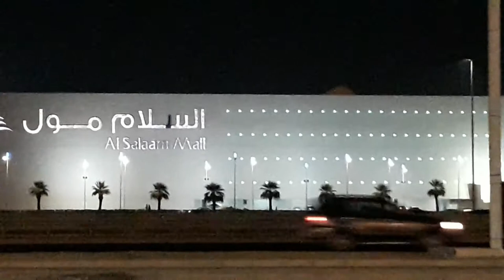Al Andalus Mall Jeddah Saudi Arabia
Agar tidak kelewatan postingan terbaru dari Abenk Putra Channel. Share juga video ini ke teman-teman kamu. Terima Kasih.